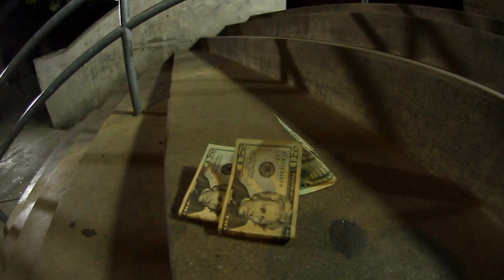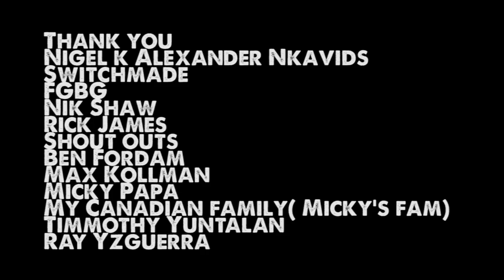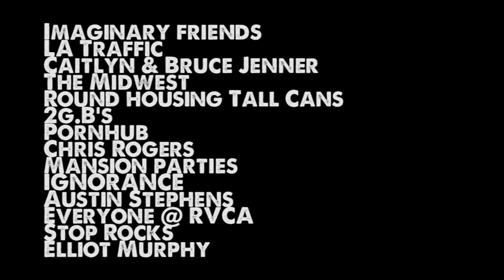JOHN OSKVAREK - STREET PART !!!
FILMED BY
Nigel k Alexander
Jameson Gabriel
Nik Shaw
Ben Fordam
Max Kollman
Timmothy Yuntalan
Ray Yzguerra
Chris Rogers
Elliot Murphy
Dani Tarrent
Tomohiko Sumi